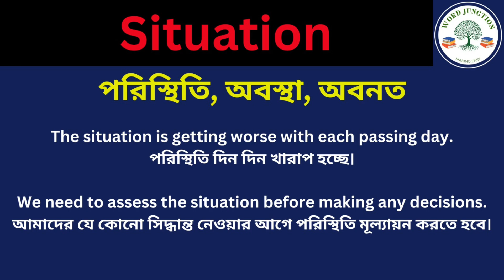Situation Meaning in Bengali/Situation Mane Ki, Situation Explain in Bengali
Hi Friend this Video is about Situation Meaning in Bengali/Situation Mane Ki
Situation Explain in Bengali